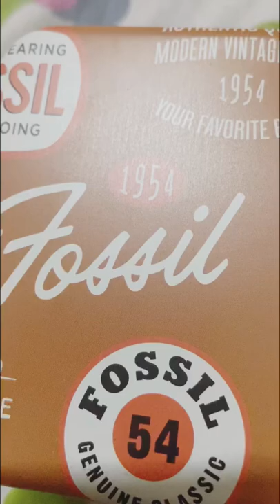Flipkart sale fossil watch review#shorts#